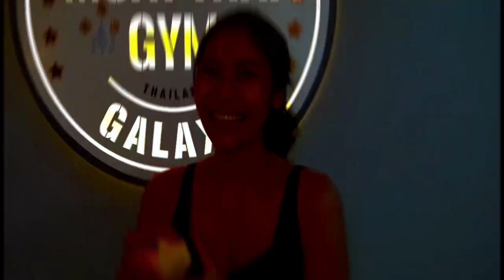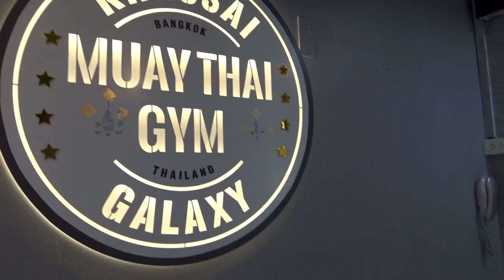ลูกเตะแพรพลอย ขวาท่อนซุง ได้ผลจริง?? - แพรพลอย เตะหนักจริงไหม๊!!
นักมวยสวย น้อง แพรพลอย ม. กรุงเทพธนบุรี เจ้าของฉายา ขวาต้นซุง มาเป็น แขกรับเชิญพิเศษ เปิดชีวิตอาภัพในวัยเด็ก พูดได้เลยว่า อาชีพมวยได้สร้างโอกาสและอนาคตให้เด็กผู้หญิงคนนี้ เขาทรายสบายมวย แพรพลอยขวาท่อนซุง เขาทรายแกแล็คซี่ @khaosai_galaxy

@เขาทรายสบายมวย ขอกำลังใจติดตาม เขาทรายสบายมวย  และ เป็นกำลังใจให้ พี่เขาทราย แกแล็คซี่ ตามช่องทางด้านล่างนี้นะครับ